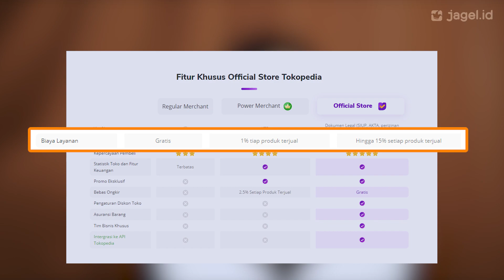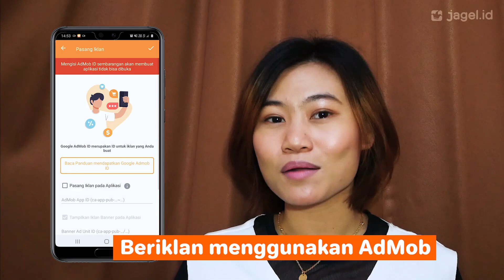jagel2021 Cara menghasilkan UANG dari Aplikasi Android - Jagel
Hai rekan Jagel, siapa nih yang masih bertanya-tanya bagaimana cara mendapatkan duit dari bisnis start up atau membuat aplikasi android? Di sini Jagel memberikan informasi dan berbagi tips mungkin bagi kalian yang masih awam atau pemula di bagian bisnis kalian akan belajar mengenai hal-hal baru mengenai cara mendapatkan duit dari bisnis start up atau membuat aplikasi android.
yuk segera di simak..

SIMAK VIDEO INI SAMPAI AKHIR YA!!!

Jangan Lupa download aplikasi kamu sekarang! Hanya di playstore ya
LINK UNTUK DOWNLOAD APLIKASI JAGEL.ID